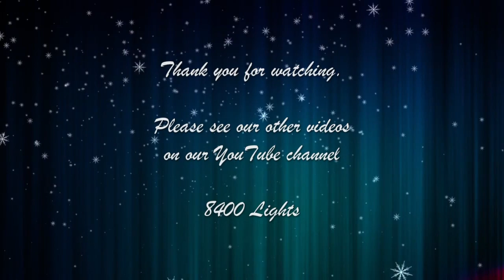Have A Merry Christmas (2020)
The Holiday classic - Have A Merry Christmas - set to magical twinkling lights from our 2020 Holiday Light Show.